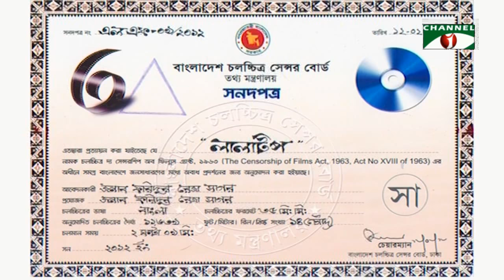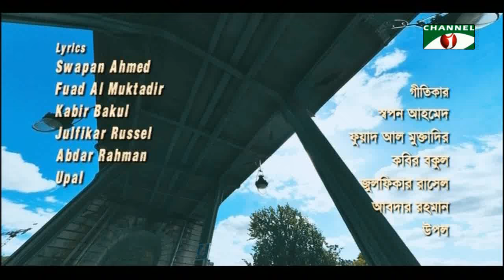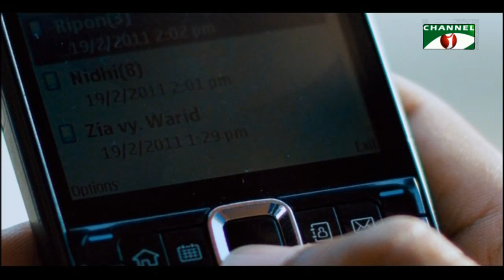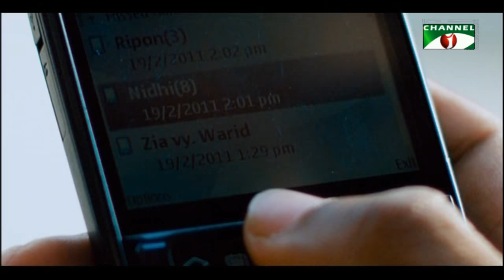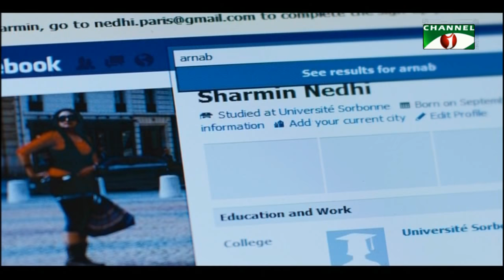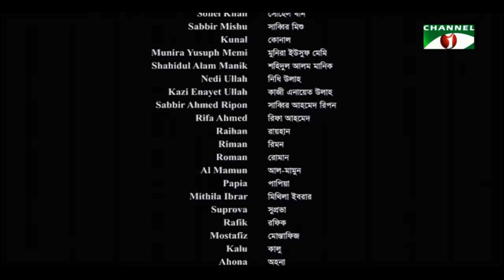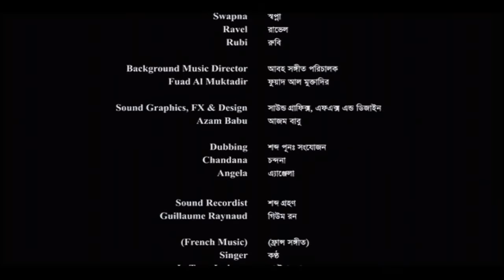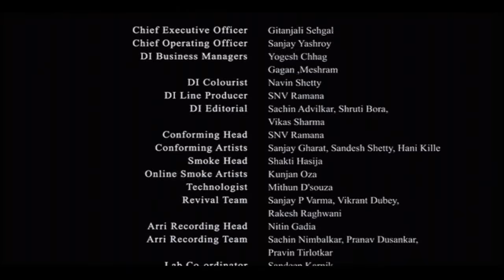লাল টিপ | Lal Tip | Bangla Full Movie | Emon | Kusum Sikder | Channel i TV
Movie: Lal Tip
Directed by: Swapan Ahmed
Starring:
Mamnun Hasan Emon
Kusum Sikder
ATM Shamsuzzaman
Daniel Kramer